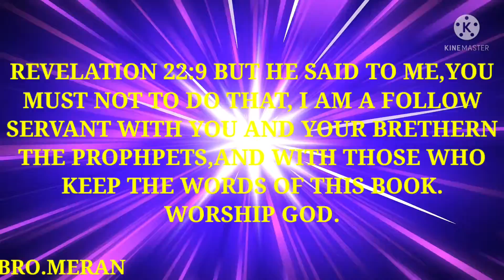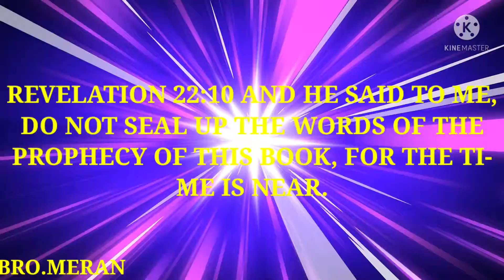AND BEHOLD, I AM COMING SOON, ACCORDING TO THE BIBLE.